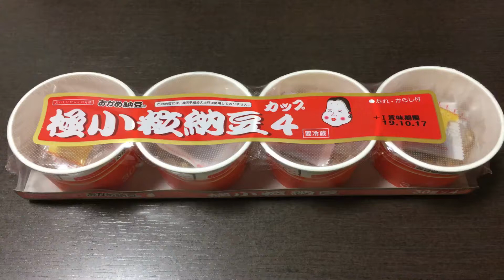タカノフーズ 極小粒カップ4！vol.1/4（表紙）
● 最も親しまれ、どなたにも食べやすい極小粒大豆を原料大豆として使用しています。また、専用品種の契約栽培大豆で納豆を生産しています。

● 容器は紙カップ容器を使用し、食べ易い1カップ30gの食べきりサイズになっています。

● 当社独自の厳しい品質管理のもとで製造し、歯ごたえがあり旨味たっぷり、美味しく仕上げました。

内容量30g×4（抜粋）

同シリーズ✩
（旨味シリーズ）

商品毎に、
vol.1/4（表紙）→